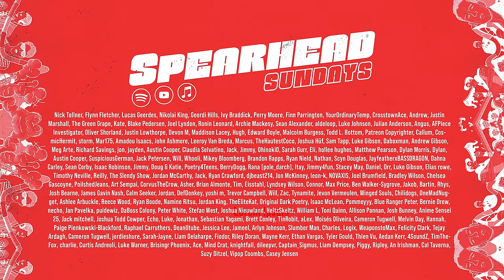The Horrors of British Food, Putting my Dog on Fentanyl and Why I Hate my Council -- SS338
U.K. TOUR ON SALE NOW! - 2024 Tour